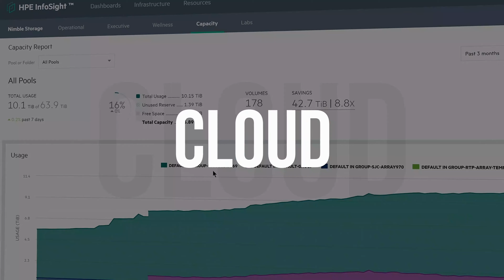Top-3 HPE InfoSight Pitches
Whenever I get a chance to talk about InfoSight, the predicitive analytics platform by HPE, I like to make the audience to come up with their version of a short 1-minute elevator pitch. It can be whatever comes to mind; a list of benefits, a personal story or anything in between.

The catch is that I only give them 15-20 minutes time to prepare, which is nothing. But...sometimes some of the audience members truly amaze me. In this video I try to recreate the best 3 pitches that I have heard during my trainings.

Brace yourself! :)

Have your own InfoSight pitch? I would LOVE to hear it.